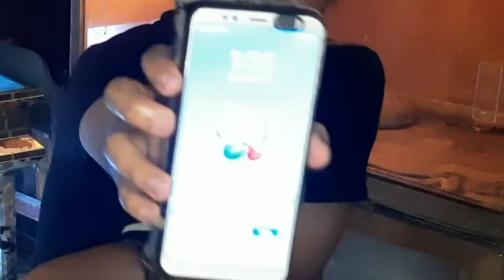RELEASE BIBIT IKAN KEMBALI KE ALAM part.2